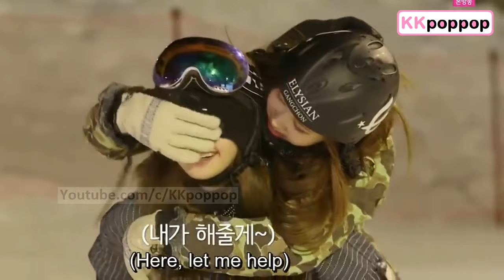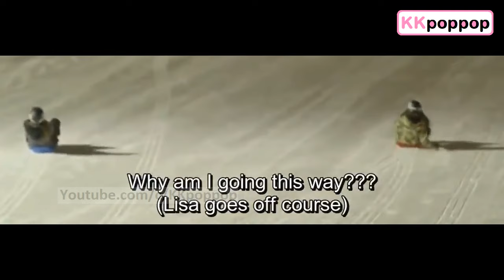When Lisa and Rose stay together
When Lisa and Rose stay together (BLACKPINK Chaelisa moments)